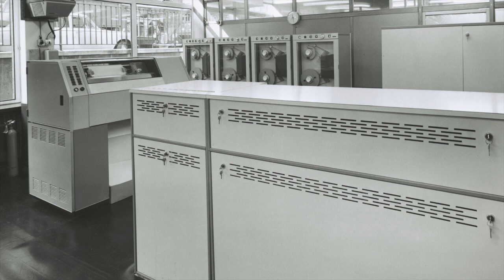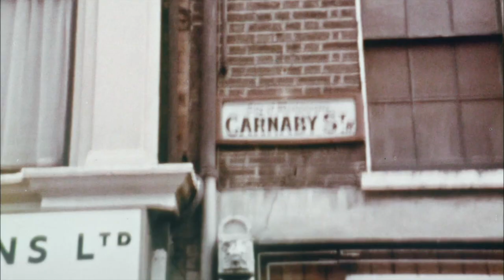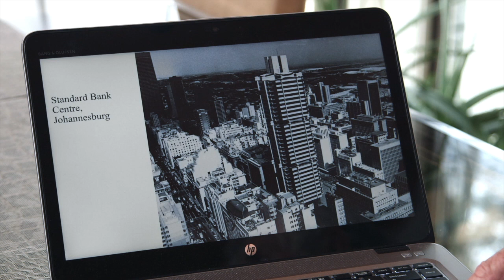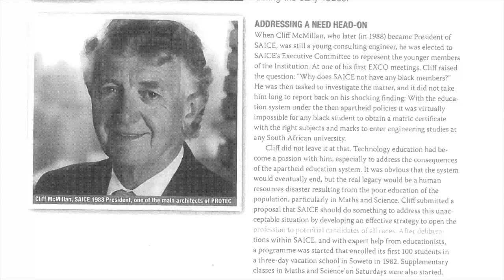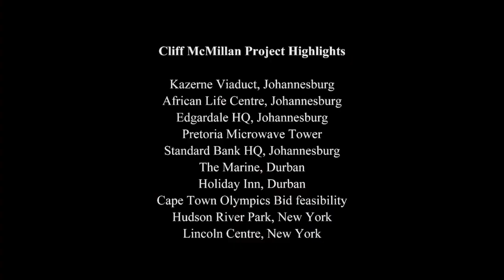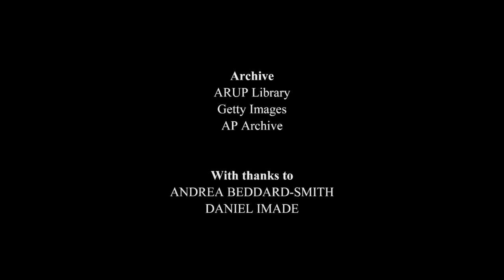Arup Legends: Cliff McMillan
Engineering with a social conscience

Cliff is a civil and structural engineer and joined Arup in 1965, then spent 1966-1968 in London before returning to South Africa to work on a variety of challenging projects. He talks about working in SA during apartheid, and specifically about initiating the Protec project in 1982 to guide young students living in the disadvantaged communities to pursue a technological career. He also refers to Arup’s leadership role in the early stages of the Cape Town bid to host the 2004 Olympic Games. Cliff moved to the US in 1999 where he is currently a Principal in the New York office.